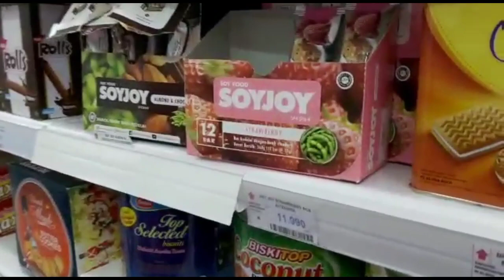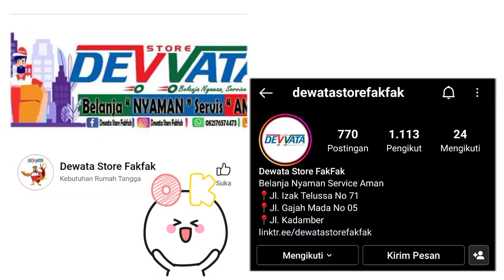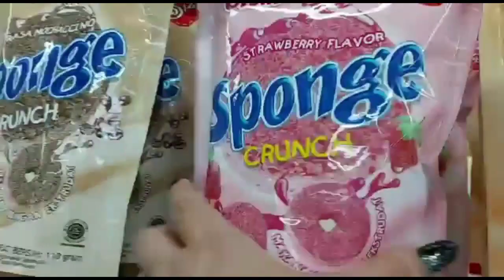CHALLENGE BERBURU SNACK SERBA PINK !!! || NAYA'S DAILY VLOG #24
Halo guuyysss..
Ketemu lagi dengan Nayaaa🥰🥰
Gimana kabar teman-teman semua?? sekoga selalu sehat dan bahagia yaaa😍😍
Guys, coba tebak!! Kali ini Naya mau melakukan challenge belanja snack-snack yg warnanya serba pink💞
Ternyata susah-susah gampang lho guys nyari snack yg warnanya pink..
Penasaran?? Yuk ikuti vlognya sampai selesai..